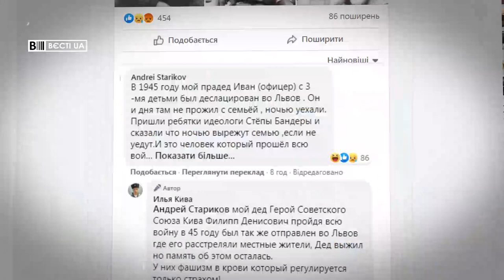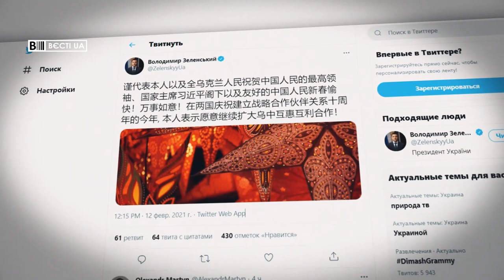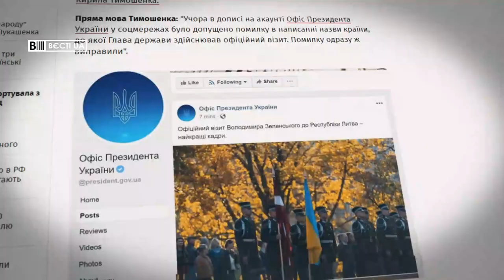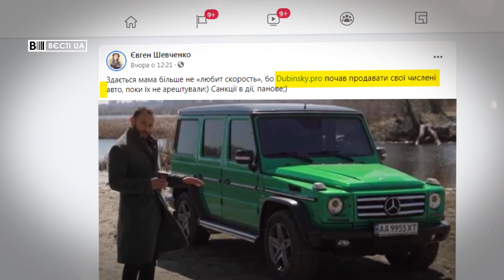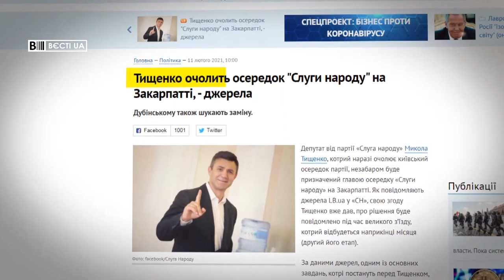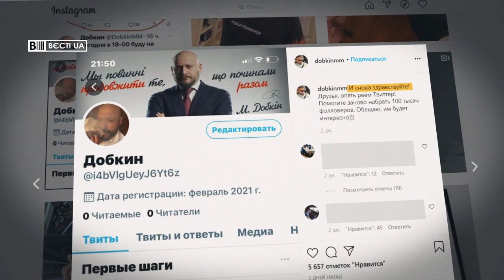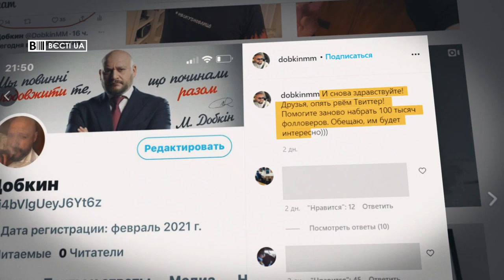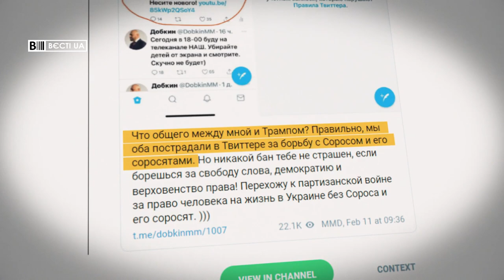Дубінський продає те, за що мама буде дуже злитися, Вєсті.UA, 12 лютого 2021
У випуску "Вєсті.UA" за 12 лютого – одіозний нардеп Олександр Дубінський нібито вирішив продати свої авто. Перлина, а точніше смарагд його автопарку Mercedes-Benz AMG яскраво-зеленого кольору з'явився на сайті з продажу авто.